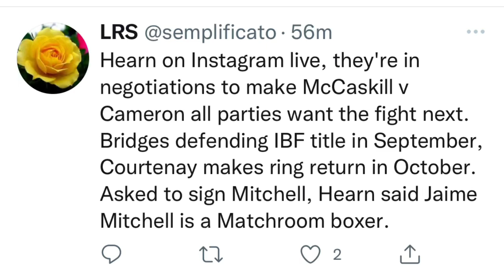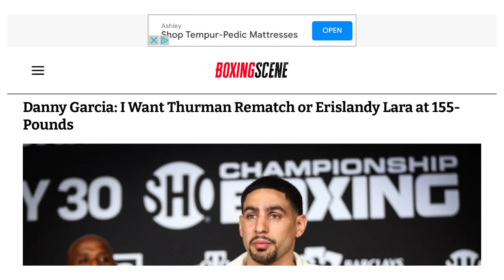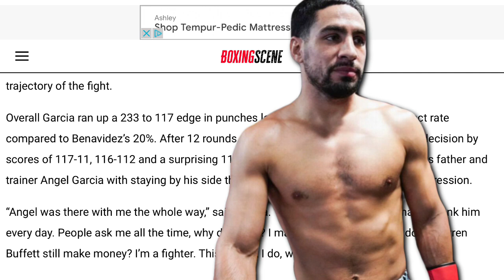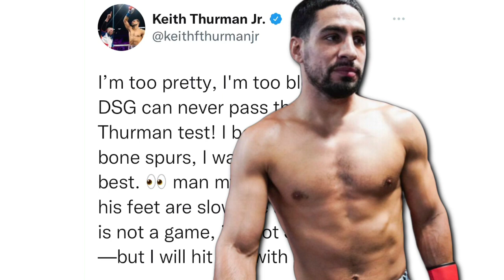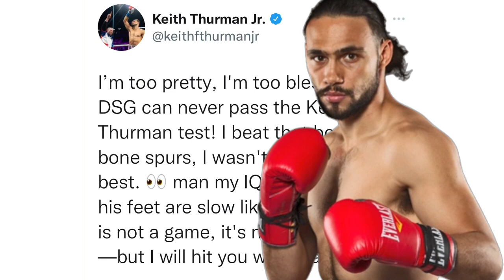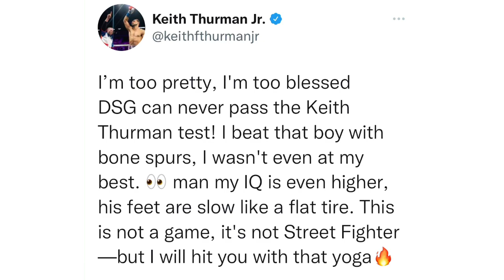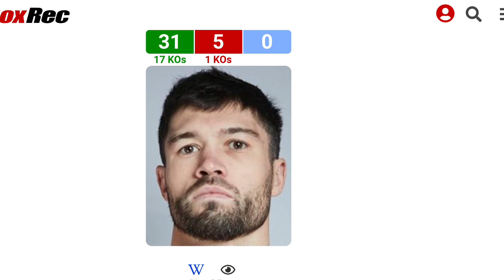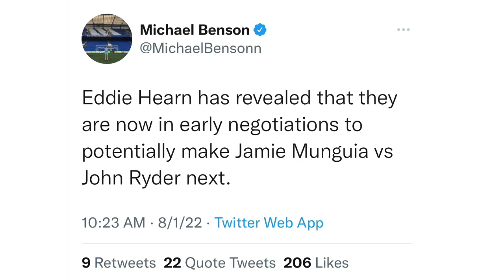THE RELAY: Matchroom fall updates, Garcia vs Lara/Harrison/Thurman II, Munguia vs Ryder on route?